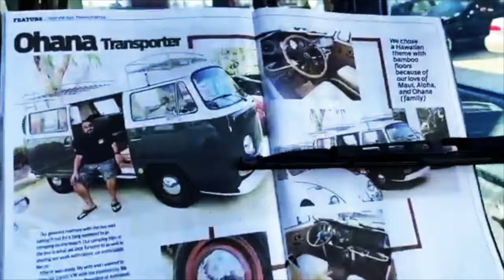Classic Woodies saturate MUSCLES & MOJO Car Show! - Fireball Tim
The Santa Barbara Woodie Club pulled into Fireball's MUSCLES & MOJO for a Surf Safari theme along with Classics, Trucks, Vdubs, Muscle and MORE! WATCH!

Fireball's AUTOMOTIVE COLORING BOOKS on Amazon and ETSY!